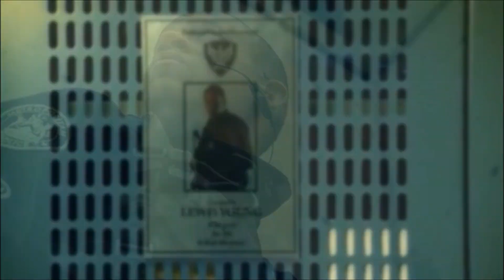Team One || A Thousand Years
Requested by Jordayn77.

I don't usually accept requests but this one really spoke to me.  One of my favorite elements of Flashpoint will always be the friendship, camaraderie, and love found between the members, family, and friends of Team One.